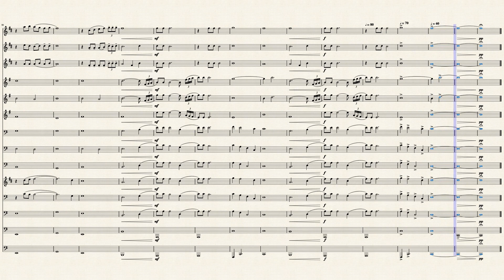Meine Liebe by Cooper Greuling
"My Love"
A Brass Player's love song.